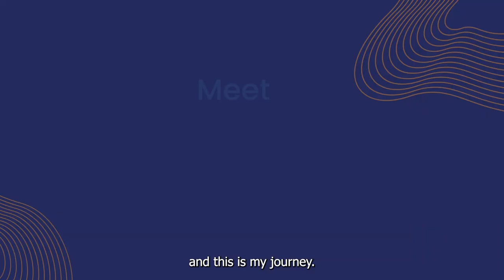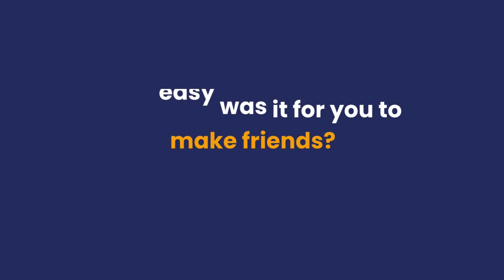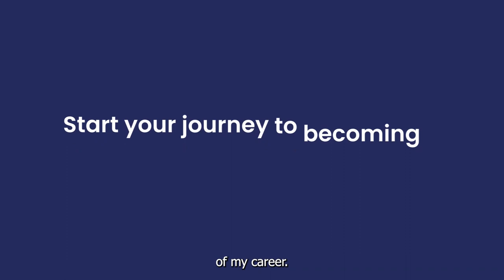Oxford International CCA Student Testimonial Video - Janiecel's Journey Moving to Canada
Meet Janiecel Jardinero - an Oxford International Career Colleges Continuing Care Assistant (CCA) program graduate from The Philippines. Learn more about her journey moving to Canada, what she enjoys most about living and working in Halifax, Nova Scotia, and what her visa application process was like.